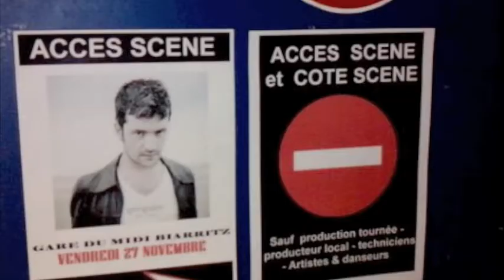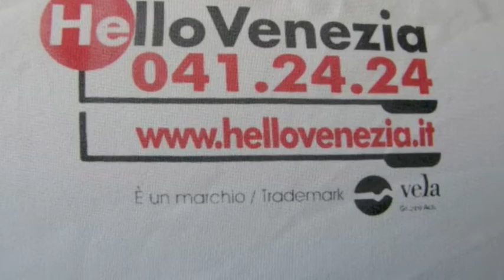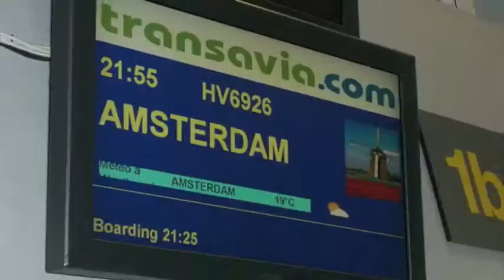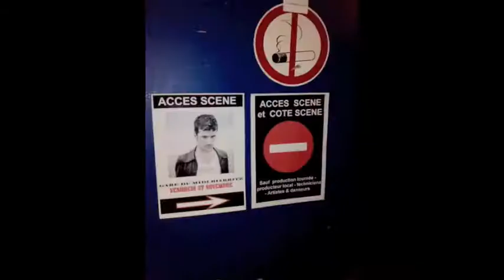Stephane Moreau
Film Creation By Morjane S.
To my Dear Friend Stephane.